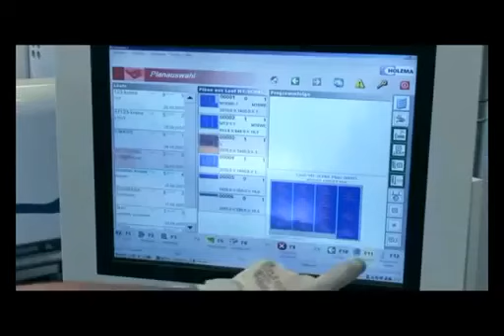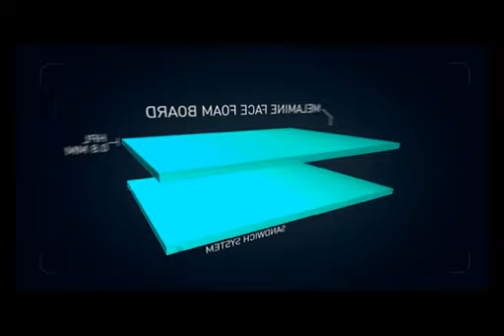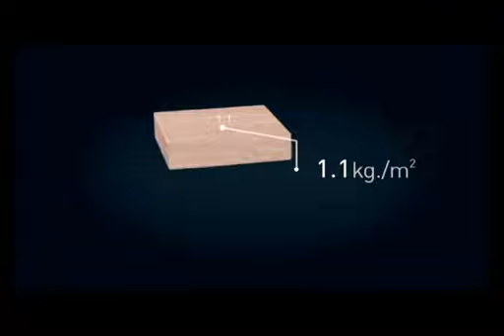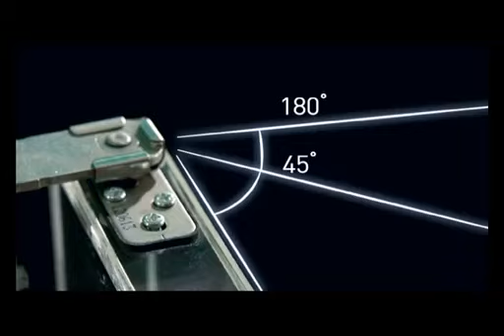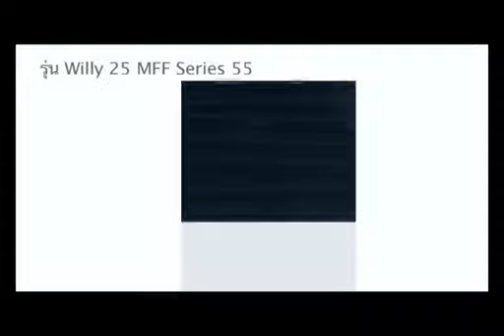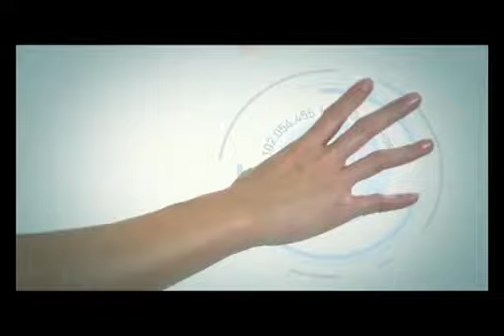Willy Toilet Partitions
Client :: Welcraft Products
Prod. House :: Yak Yai House
Director :: Unn Phacaphat (ภคภัทร บุญสมธรรม)
Producer :: Bell Pornthanaree
Editor :: Chat Chatchawal